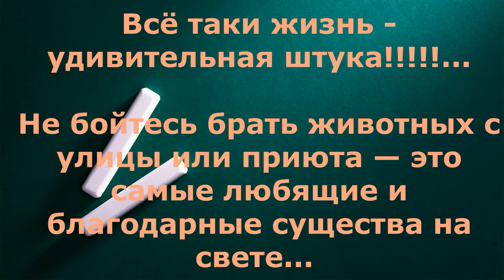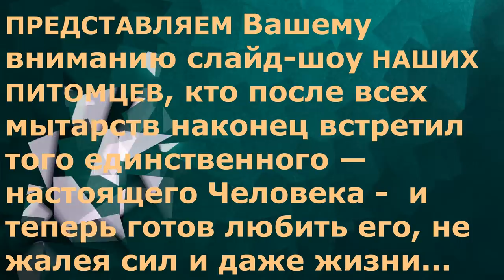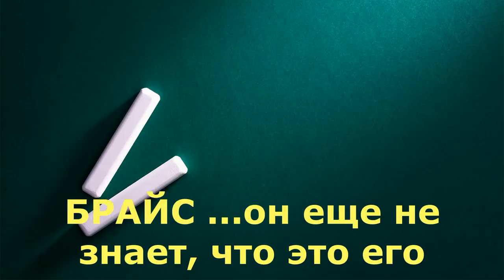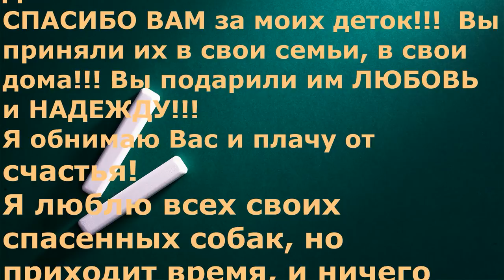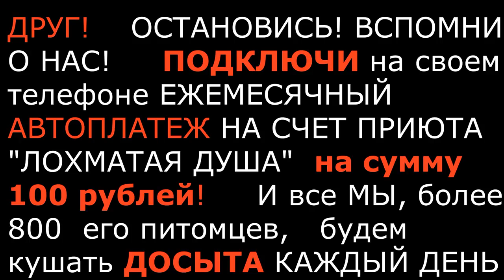Ад или Рай-1/Hell or Heaven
Ад или Рай
Фильм №1 - счастливые истории бывших выпускников Лохматой Души в семьях России, Европы и Америки

We are a non-profit Animal shelter (The city Gryazy, Lipetsk region, Russia) and depend on your donations to rescue, surgery, treatment, maintenance, socialization and further placement in families for dogs, puppies and cats. More than 800 homeless dogs and cats have found home and protection in our shelter "Lohmataya Dusha"(Fuzzy Soul) today. There are a lot of injured and old animals among them. Our shelter is constantly in need of food and money for payment of veterinary assistance. And now the administration of the city closes our shelter and all saved animals will be back in the street, where they will be caught and destroyed. Support us! Help us to buy land and to move on a new place ... Help to save lives of our animals!!!
If every channel subscriber reading these lines, donates $10, total assistance will be transformed in CHANCE for the LIFE of our pets.

Our account Bankkonto in EU: Deutsche Bank AG Sudiyan, Maria
IBAN: DE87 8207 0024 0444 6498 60 BIC/SWIFT-Code: DEUTDEDBERF

О питомцах ЛОХМАТОЙ ДУШИ,  нашедших свой дом. Часть 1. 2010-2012.
Всё таки жизнь - удивительная штука!...
Не бойтесь брать животных с улицы или приюта — это самые любящие и благодарные существа на свете.
Каждый из ТЕХ питомцев, кого вы увидите на экране,  заслуживал  лучшей жизни, чем жизнь в приюте  В нашем Центре помощи они нашли спасение от смерти, кров, лечение и пищу...но заменить этим сотням живых существ того единственного – НАСТОЯЩЕГО ДРУГА И ХОЗЯИНА – мы были не в силах!!! Малыши и старички, энергичные и животные-инвалиды...
Дорогие мои Друзья!
Я не знаю, какие слова Вам сказать в данный момент, чтобы передать ту Благодарность, что рвется из сердца…СПАСИБО за то, что подарили им ДОМ И ТЕПЛО ВАШИХ СЕРДЕЦ!!!

Карты Сбербанка:
Visa Classic: 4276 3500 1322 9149
MasterCard: 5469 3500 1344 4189
Карта Альфа-Банка: 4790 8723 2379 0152
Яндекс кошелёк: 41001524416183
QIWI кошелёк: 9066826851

Голодные телефоны:
Билайн:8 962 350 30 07;
Билайн: 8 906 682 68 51;
Теле2: 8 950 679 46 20

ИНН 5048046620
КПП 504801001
Расчетный счет 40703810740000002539 в ПАО СБЕРБАНК
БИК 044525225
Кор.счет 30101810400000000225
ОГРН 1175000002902